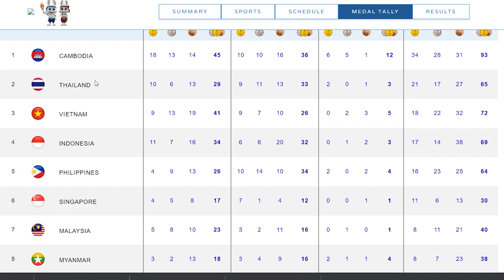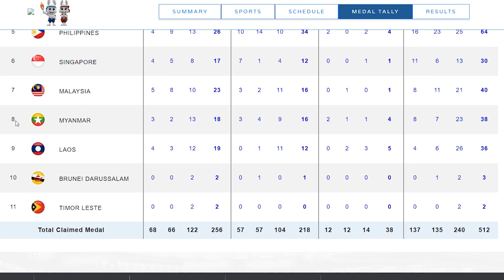ສປປ ລາວ ຍາດໄດ້ 4 ຫຼຽນຄໍາ ຈາກກະຕໍ້ Chinlone Linking) ໃນຊີເກມ 2023 / สปป ลาว 4 เหรียญคำ